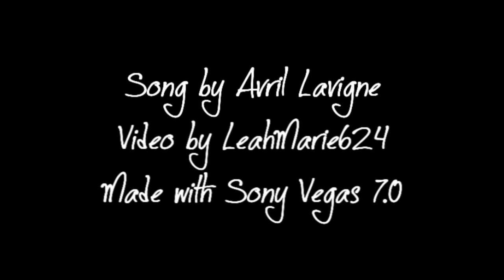HP: I'll hold on to it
"This innocence is brilliant, and I'll hold on to it"

Reason why I love Harry Potter. theres just too many to name. I don't think I've ever come across a movie and book series that means so much to me. I read the first book when I was in fifth grade and I admit I did get alittle lazy with reading the books, I was 13 when the first movie came out, I'm 23 now. My teenage life wasn't a normal one and my innocence was taken away from me sooner than it should but Harry Potter gave me an innocence to hold on to whenever I read the books or watched the movies. Whenever I think of Harry Potter and my childhood the one memory that comes to mind is watching the first movie in 7th grade and getting this overwhelming feeling afterward of wanting to actually play pretend and imagine we were at Hogwarts and I wished so bad my school was Hogwarts.

Harry Potter will always have a place in my heart, to me Harry Potter is like Star Wars but in my opinion bigger than Star Wars and it will be loved for generations to come. And I'll defiantly be sharing these books and movies with my children.

Thank you Harry Potter, thank you JK Rowling, thank you WB.

Coloring by OurMercy

Awards Won:
-Best Video at Galadriel's Awards
-Best SongUse at Galadriel's Awards
-Best Relationship at Galadriel's Awards
-Best Ensemble at Galadriel's Awards
-Best Edit at Galadriel's Awards
-Best Angst at UltimateUniverse Awards
-Best Tearjerker RU at UltimateUniverse Awards
-Alexandra's Editor Choice at UltimateUniverse Awards
-Alexandra's Choice at UltimateUniverse Awards
-Best Cast RU at EternalDream Awards
-Best Lyrical Matching at EternalDream Awards
-Best Relationship RU in BestoftheBest at Galadriel's Awards

Tags: Harry Potter Deathly Hallows part 2 two trailer HP DH sneak peak behind the scenes featurette never before seen clip spoilers hogwarts kiss series through the years timeline London Premiere Press Conference Photo Call goodbye speech  Hermione Ron Ginny Voldemort Snape Emma Watson Rupert Grint Daniel Radcliffe philosophers sorcerers stone chamber of secrets prisoner of azkaban goblet of fire order of the phoenix half blood prince SS PS CoS PoA GoF OOTP HBP song Innocence Avril Lavigne Sony Vegas fan made tribute vid mv amv